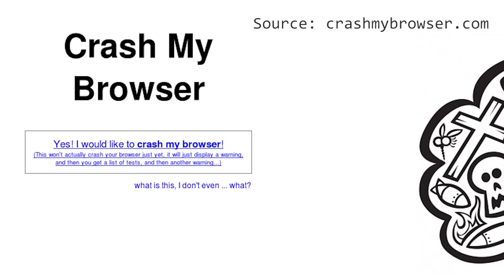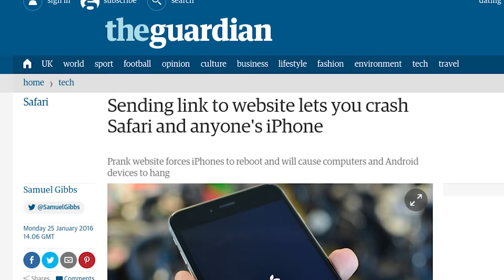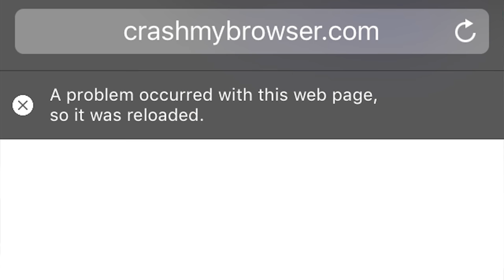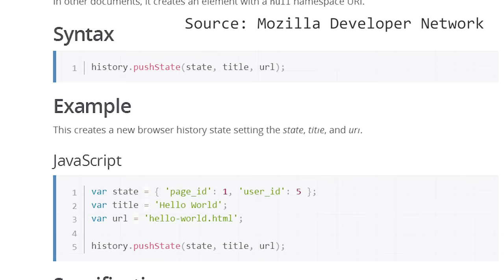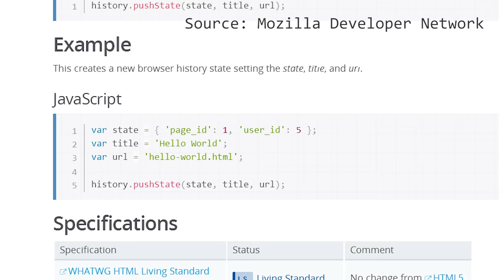How "Crash Safari" Reboots Your Phone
Crash Safari dot com -- and no, I'm deliberately not linking to it! -- crashes your phone. Or your browser. Pretty much instantly. How? And after several months of obscurity, why did it go viral so fast today?

And yes, I did have to put this video together really quickly. Thank you SO MUCH to the wonderful Matthew Walster, @dotwaffle on Twitter, who not only found me somewhere to film at short notice but also volunteered to hold the camera. I am massively grateful to him -- thank you!

and on Instagram at "tomscottgo"